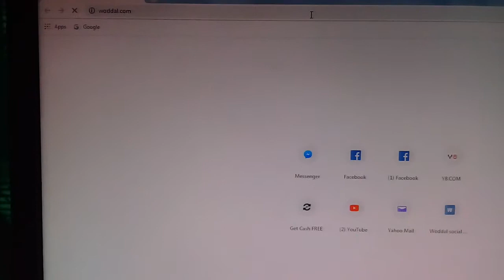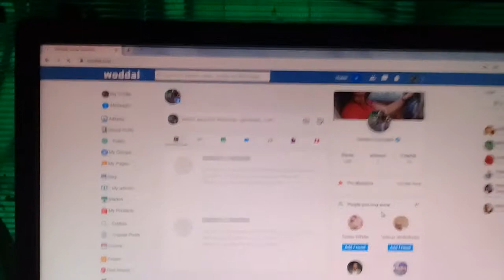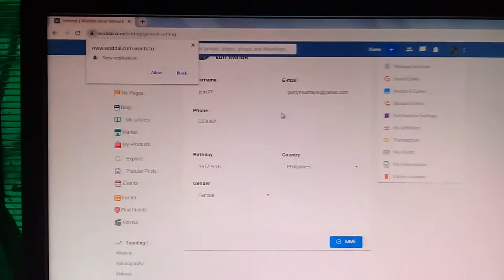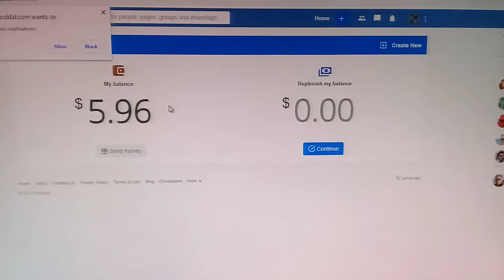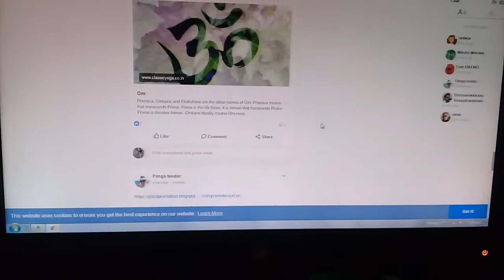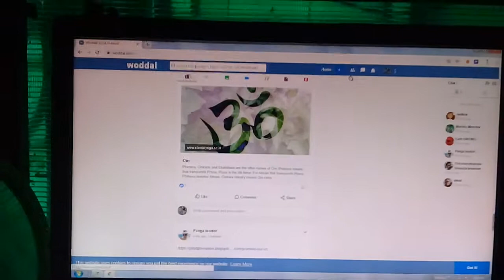WODDAL SOCIAL NETWORK